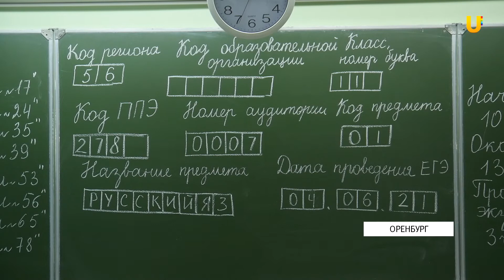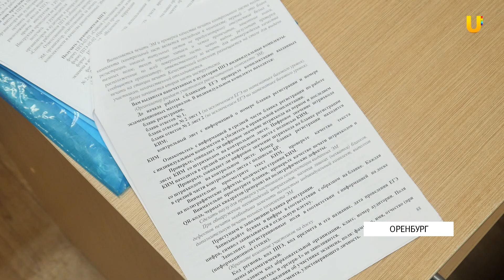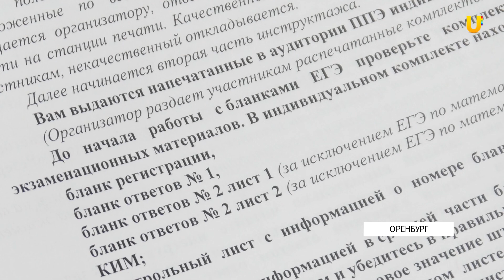Выпускники Оренбуржья сдали ЕГЭ по русскому языку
ЕГЭ по русскому языку написали более 7000 выпускников Оренбуржья. Сегодня завершился второй день сдачи экзамена.